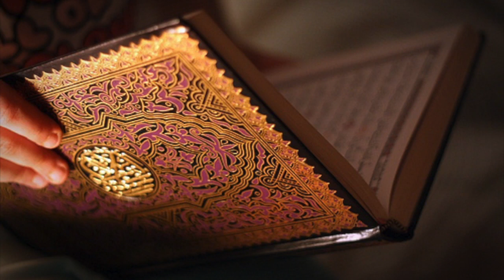55 سورة الرحمن | القارئ إدريس أبكر